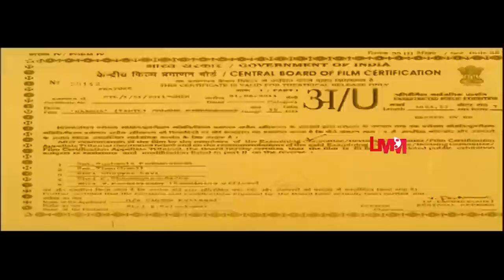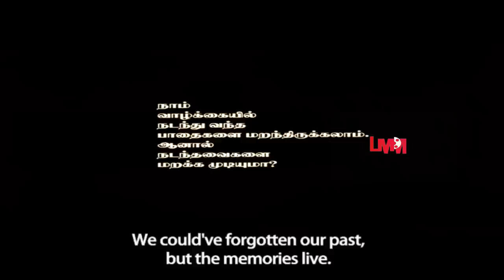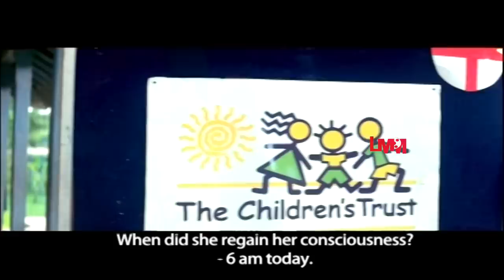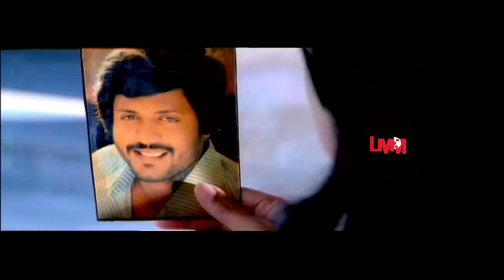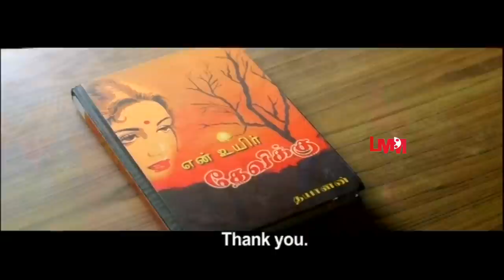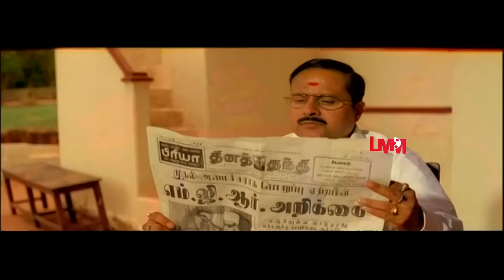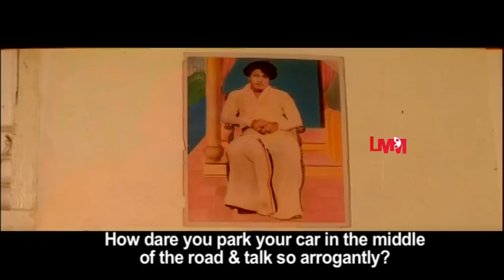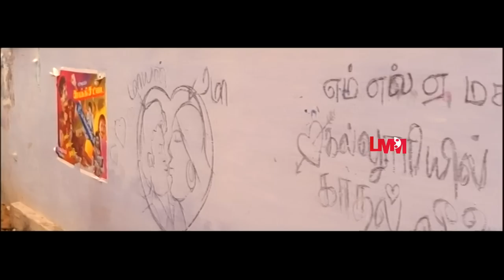Naanga Full Movie HD | Super Hit Tamil Movie | Nivas | Kasthuri | Vinod | Sanjay Krishna | LMM Tv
Do Watch and Enjoy Latest Super Hit Tamil Movie Naanga Only On @LMMTV 📺

Naanga is a 2012 Tamil film directed by Selva, featuring an ensemble cast of newcomers in the lead roles. The film, notably Selva's 25th directorial, revolves around a group of alumni from the 1985 batch of a Tiruchi College, who meet again in 2011.  It was released on 9 March 2012.

MOVIE : Naanga
CAST: Nivas | Vinod | Sanjay Krishna | Uday
DIRECTED BY : Selva

PLOT :

Five college friends reunite after many years to help Devi, one of their friends who has woken up from a coma, get back with her lover, Babu.